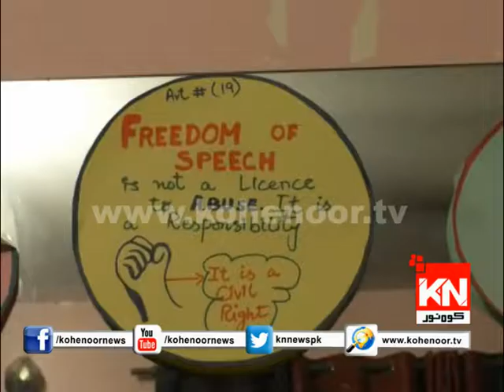PKG Transgender Aftari Dinner